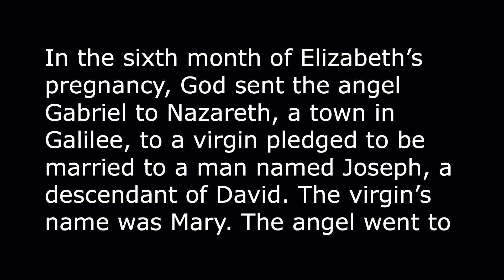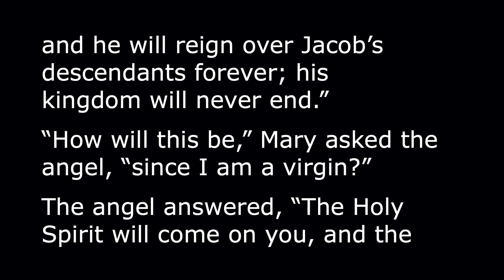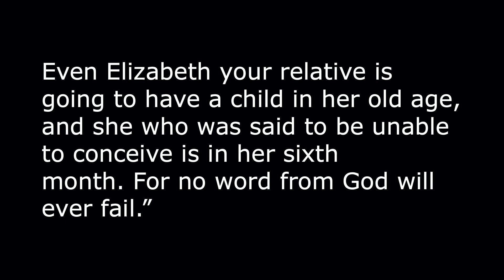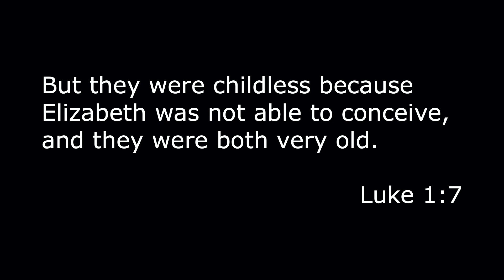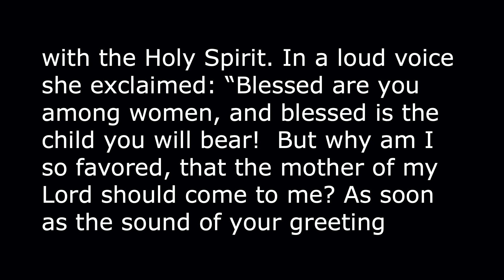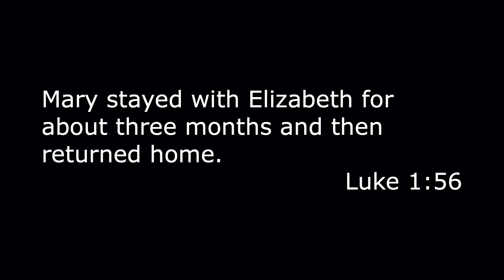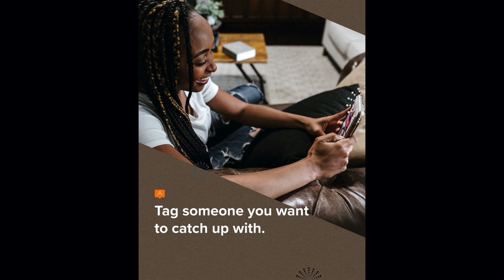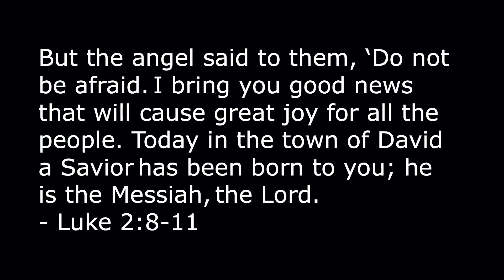Simply Christmas - 12/13/20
Join us for our interactive service each Sunday at 10:30am at live.rainierview.org.